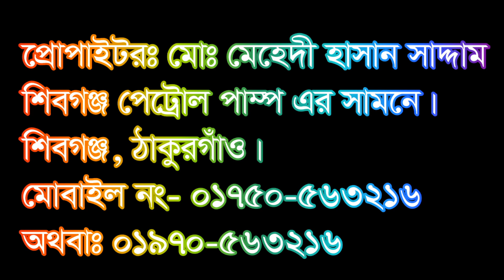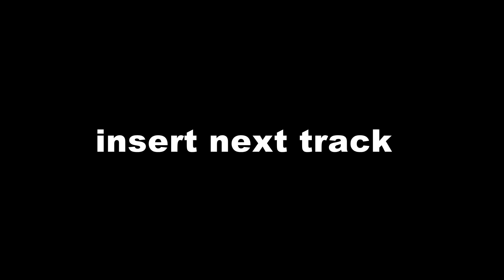01750563216 সাদ্দাম ভিডিও এখানে মাইক্রো কার সাউন্ড সিস্টেম ভাড়া দেওয়া হয় শিবগঞ্জ ঠাকুরগাঁও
1সাদ্দাম ভিডিও এখানে মাইক্রো কার সাউন্ড সিস্টেম ভাড়া দেওয়া হয় শিবগঞ্জ ঠাকুরগাঁও